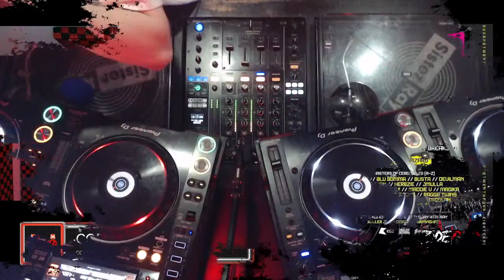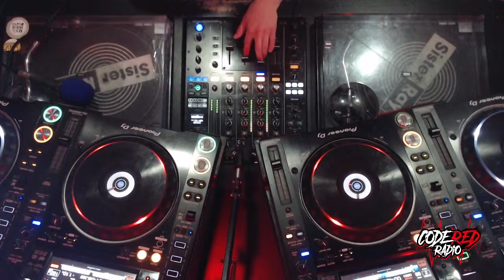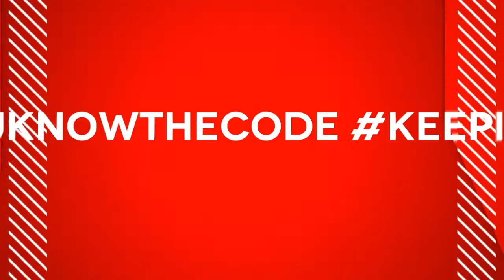MAXIMUM BASS SHOW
MR
CODE RED RADIO

Here it is people, as promised, Bass Kulture & the family giving back to the people 💥 Thats right tottally FREE grab your ticket ASAP and come celebrate with us all 👊🏻
This one is going to go 🚀

We're thrilled to announce that Code Red Radio has made it through to the final round of voting for the Drum and Bass Awards 2024! 🎉 This wouldn't have been possible without the incredible support from our listeners and the entire drum and bass community. 🎶